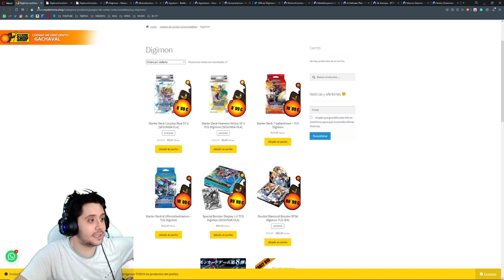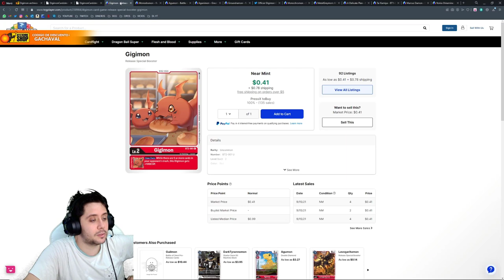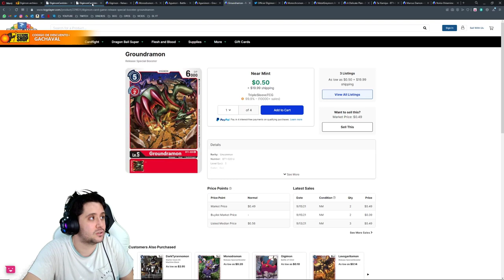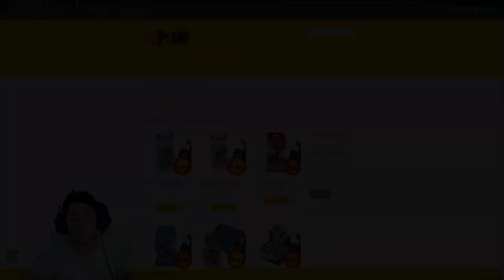MEJORA tu Starter Deck GAIA RED por MENOS DE 10€! | Digimon Card Game